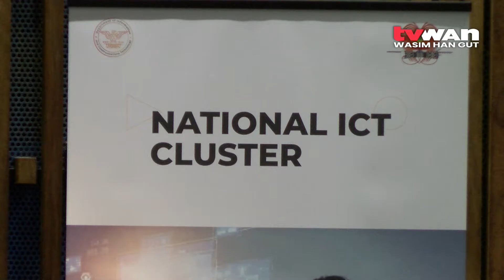ICT Cluster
The Department of Information and Communication Technology had the second day of workshop which focused on the National ICT Cluster.

The workshop spoke on opening innovation, co-operation in the ecosystem, sharing Knowledge, interacting, connecting, mentioning Business cluster models, governance mechanisms, Digital Hub and Public Private Partnership.